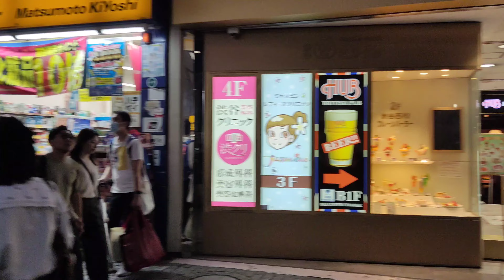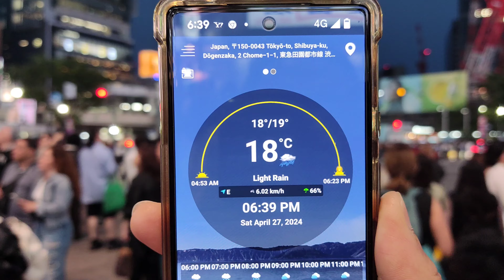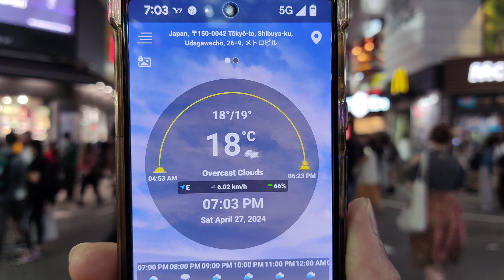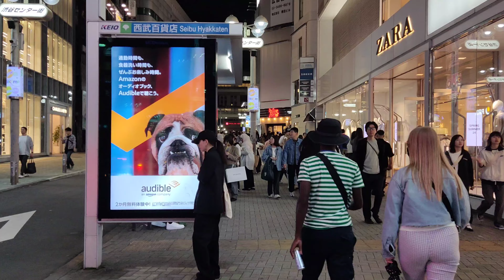[4K] 東京・渋谷の夕景 。Shibuya, Tokyo , Japan. April 2024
27 April, 2024